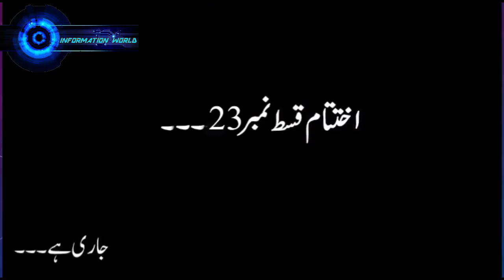Hamzad Ek Dilchasp Daastaan Episode 23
Hello Friends,
Hamzad ki is dilchasp daastaan ki next episode 23 k sath hazir hun
Kiya ab voice theik hai? pls zror btain.
apko meri efforts kesi lagein comments section me yeh b  zror btain.
koi suggestions ho to wo bhi btain.
Koi apki favorite  story ya amazing love poetry ho jo ap with music sun'na chahty hon to comment section me zror likhen.
shukria.